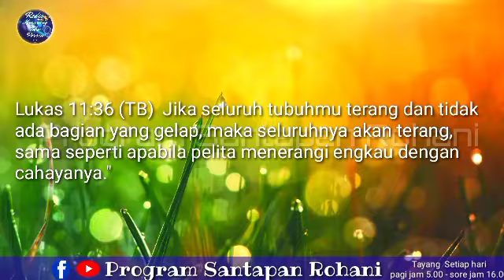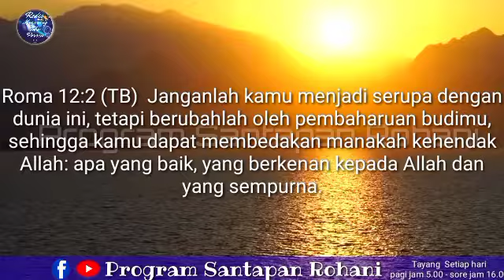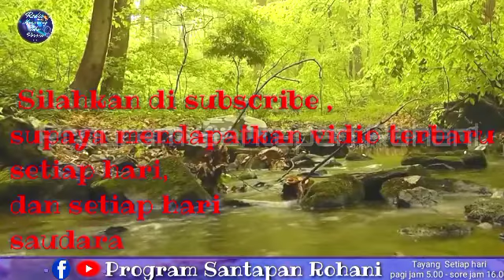Seperti ikan di Laut - Santapan Rohani hari ini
Seperti ikan 🎏🐟 di laut bisa menguasai hidup nya untuk tidak bisa ikut menjadi asin,demikianlah seharus nya kita untuk bisa menguasai hidup kita untuk tidak tercemari oleh dunia ini.